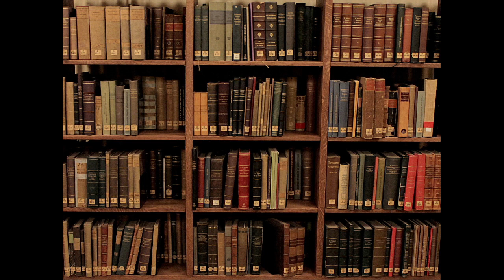Creature Feature I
We take a quick look around at some creatures of mythology that aren't as well known as they could be.